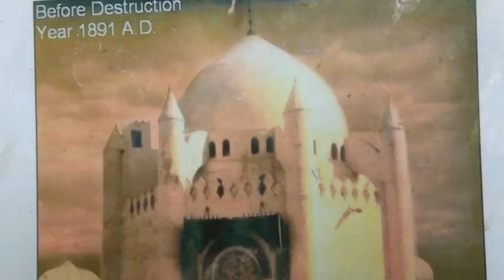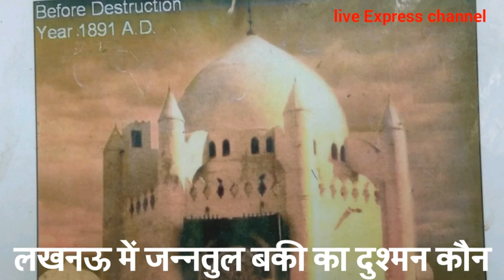लखनऊ में जन्नतुल बकी का दुश्मन कौन, कौन है आले सऊद जैसा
लखनऊ में जन्नतुल बकी का दुश्मन कौन,  कौन है आदेश बाबू जैसा लखनऊ में बुलाकर अड्डे पर एक जन्नतुल बकी पोशीदा हालत में है और किसके नाम पर न जाने कितना चंदा इकट्ठा करके लोग खा गए साथी इस जन्नतुल बकी की जमीन को भेज दिया गया और बेचा जा रहा है देखें पूरी पूरी वीडियो आप से गुजारिश है कि चैनल को सब्सक्राइब करें लाइक करें शेयर करें और कमेंट करें